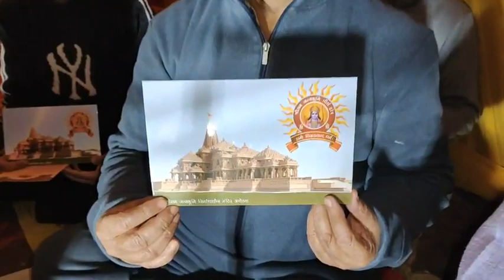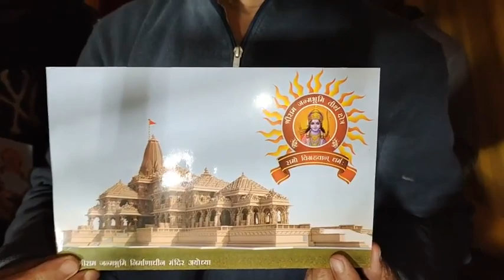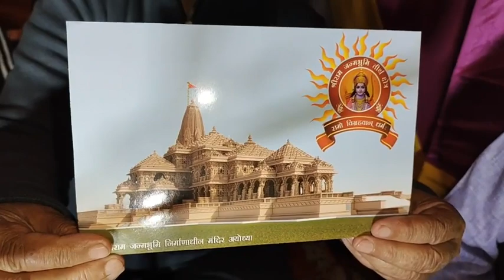Bhajan Sandhya at Ram Leela Ground Reasi